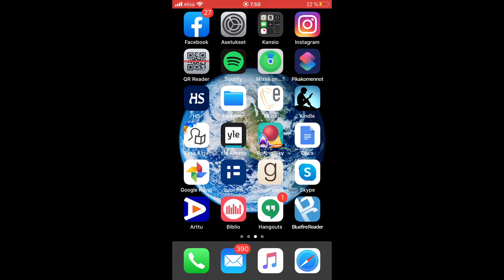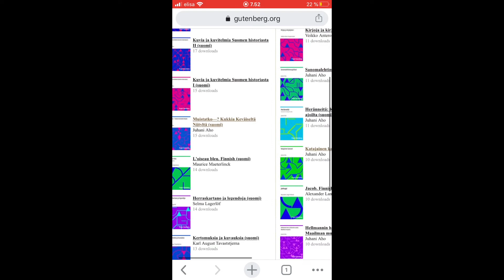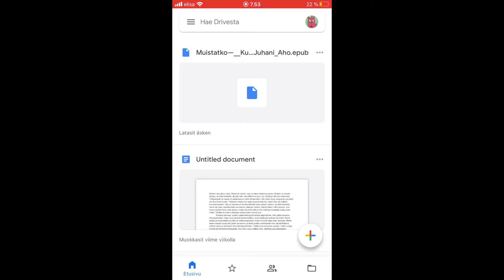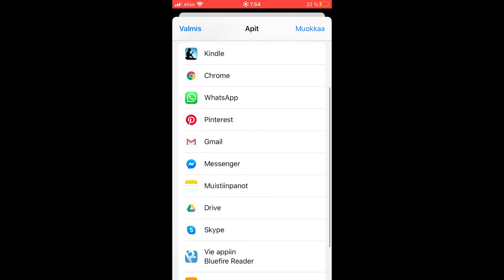Heikki esittelee Gutenberg-projektia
Pyhäjoen kirjaston Heikki näyttää kuinka Gutenberg-projektin e-kirjoja voi ladata ja lukea iPhone-puhelimella.